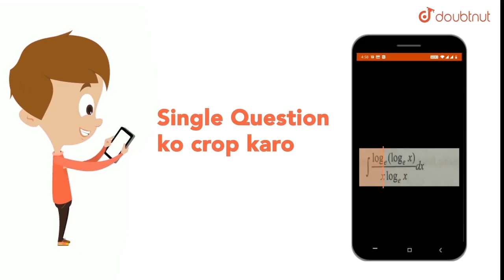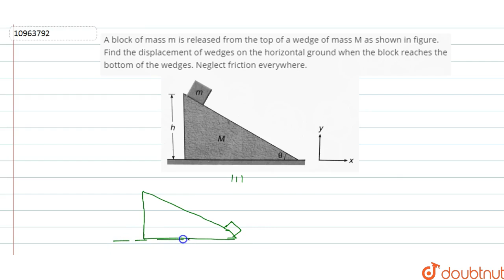A block of mass m is released from the top of a wedge of mass M as shown in figure. Find the dis...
Question From – DC Pandey PHYSICS Class 11 Chapter H11 Question – 033 CENTRE OF MASS, LINEAR MOMENTUM AND COLLISION CBSE, RBSE, UP, MP, BIHAR BOARD

QUESTION TEXT:-
A block of mass m is released from the top of a wedge of mass M as shown in figure. Find the displacement of wedges on the horizontal ground when the block reaches the bottom of the wedges. Neglect friction everywhere.